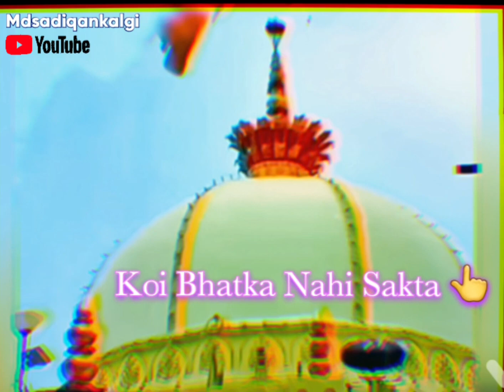🌹मुझे निस्बत है ख्वाजा🥀 से कोई भटका नही सकता 🌺